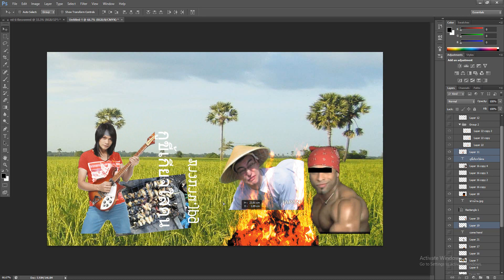จี่หอย.psd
จี่หอย NEVER DIE.